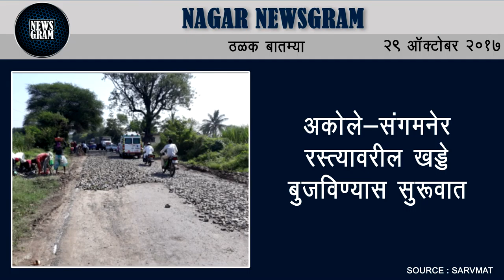Nagar Newsgram | Nagar News | Today's News Headlines | 29 October 2017